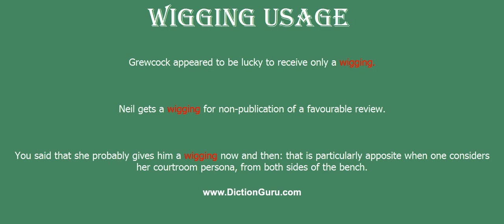wigging: How to pronounce wigging with Phonetic and Examples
This video shows how to pronounce wigging, wigging meaning, wigging definition, wigging phonetic, wigging synonyms and wigging example

wigging Definition : British slang for a scolding
wigging Phonetic : 'wigi
wigging Synonyms : reprimand, rebuke, reproof, remonstrance, reproach, admonishment, stricture, lecture, criticism, recrimination, tirade, diatribe, philippic, harangue, attack
wigging Examples :
Grewcock appeared to be lucky to receive only a wigging.
Neil gets a wigging for non-publication of a favourable review.
You said that she probably gives him a wigging now and then: that is particularly apposite when one considers her courtroom persona, from both sides of the bench.